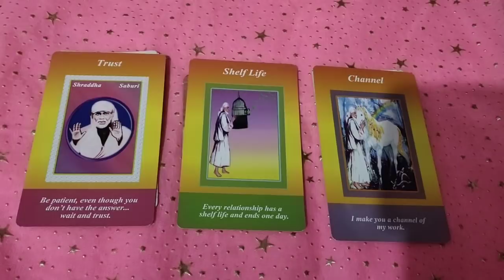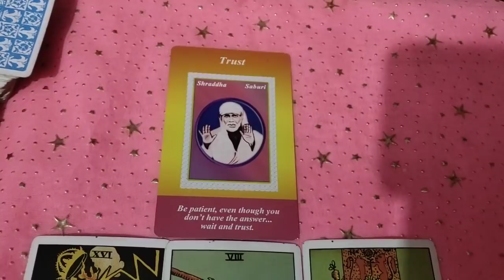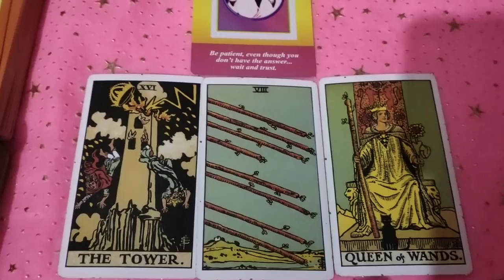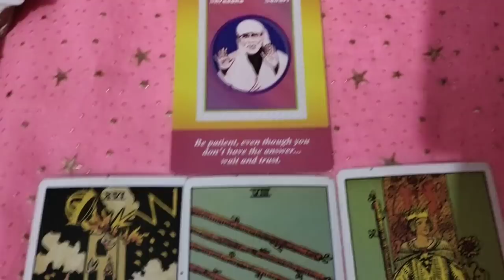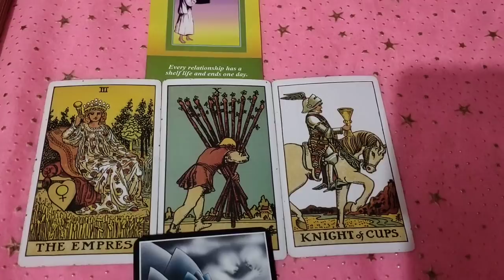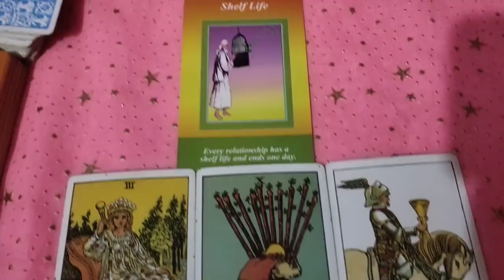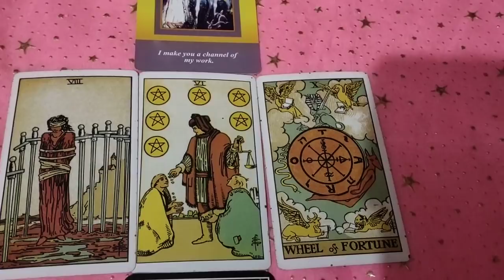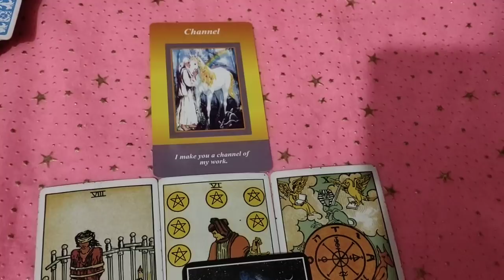Aapke rishte💞 ka kya future hai? Reunion kab tak hoga and kya blockage hai timeless reading in Hindi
pile 1- 01:40
2- 08:00
3- 12:55

 Session based upon questions.
Rs 555/-  for 2 question
Rs 999 /- for 4  questions
Rs 1111/-  for 5  questions

2)-love session
Rs1555/- unlimited question about your love life + angel guidance

3)- career session
Rs 1200/- all questions regarding career plus 😇 guidances

4)- love and career session
Rs 2100/- all questions about love and career plus 😇 guidance

5) twin flame coaching and suggestions

Rs1555/- plus suggestions

6) soul mates and twin flames energies reading
Rs 1777/- unlimited questions reunion year and Angel guidance

7) Angel number ka kya meaning hai kya kahna chahte h vo
tarot cards reading  Rs1555/- complete session who experienced angel number or synchronicity.

# for urgent reading pay 50% extra charges
# reading will be done within 48 hours after payment .

Actually man has ability to achieve which he really wants.

tarot only guides you not responsible for your personal decision..